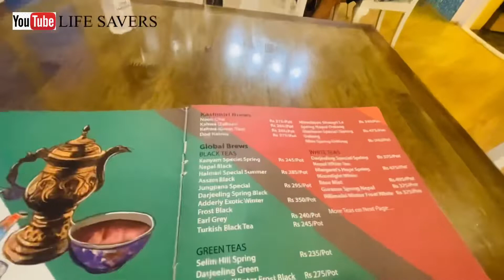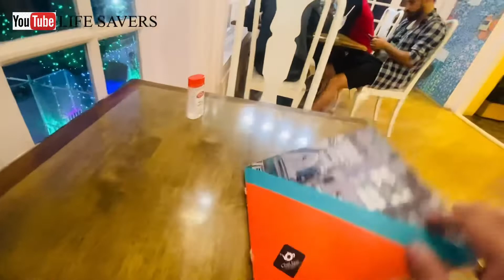||CHAI JAAI KASHMIR ||BEST CAFE 2021||MUST VISIT||LIFE SAVERS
CHAI JAAI KASHMIR || MUST VISIT LIFE SAVERS ||2021

Love ❤️
From

Iqbal Singh